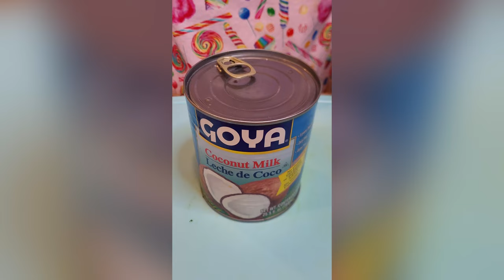Best Shrimp & Squash Gourmet | Delicious Recipes